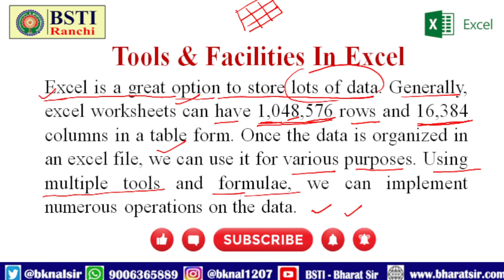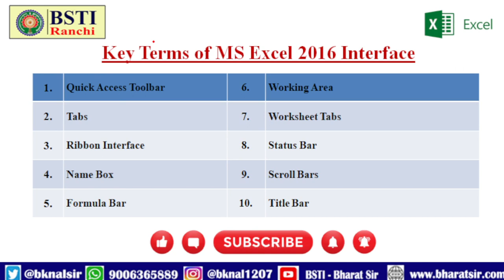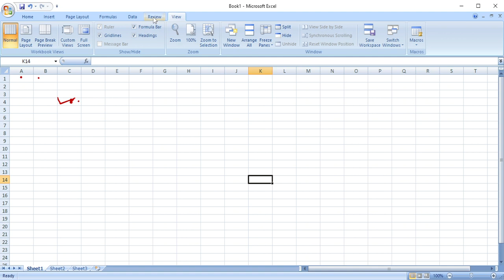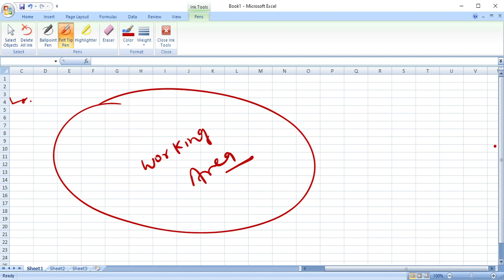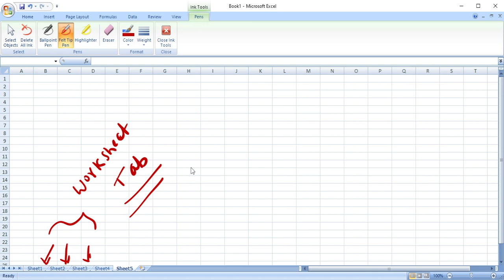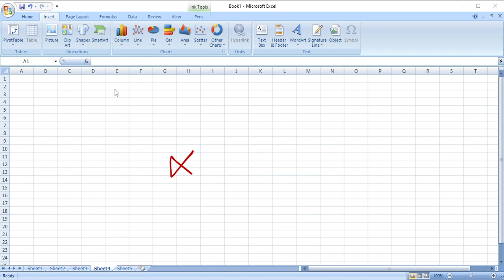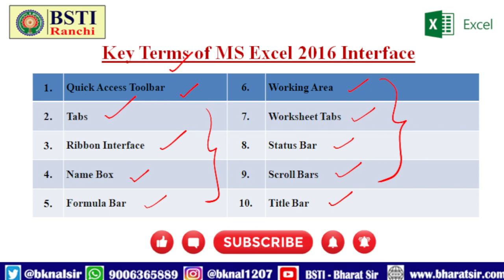MS Excel Tools and Facilities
MS EXCEL
Watch Previous Lectures on MS Excel

MS Excel Tools & Facilities

Ribbon and Tabs
The Ribbon is a user interface element which was introduced by Microsoft in Microsoft Office 2007. It is located below the Quick Access Toolbar and the Title Bar. It comprises seven tabs; Home, Insert, Page layout, References, Mailing, Review and View. Each tab has specific groups of related commands. It gives you quick access to the commonly used commands that you need to complete a task.

Home tab:
The Home tab is the default tab in Microsoft Word. It has five groups of related commands; Clipboard, Font, Paragraph, Styles and Editing. It helps you change document settings like font size, adding bullets, adjusting styles and many other common features. It also helps you to return to the home section of the document.

Insert tab:
Insert Tab is the second tab in the Ribbon. As the name suggests, it is used to insert or add extra features in your document. It is commonly used to add tables, pictures, clip art, shapes, page number, etc. The Insert tab has seven groups of related commands; Pages, Tables, Illustrations, Links, Header & Footer, Text and Symbols.

Page Layout tab:
It is the third tab in the Ribbon. This tab allows you to control the look and feel of your document, i.e. you can change the page size, margins, line spacing, indentation, documentation orientation, etc. The Page Layout tab has five groups of related commands; Themes, Page Setup, Page Background, Paragraph and Arrange.

References tab:
It is the fourth tab in the Ribbon. It allows you to enter document sources, citations, bibliography commands, etc. It also offers commands to create a table of contents, an index, table of contents and table of authorities. The References tab has six groups of related commands; Table of Contents, Footnotes, Citations & Bibliography, Captions, Index and Table of Authorities.

Review tab:
It is the sixth tab in the Ribbon. This tab offers you some important commands to modify your document. It helps you proofread your content, to add or remove comments, track changes, etc. The Review tab has six groups of related commands; Proofing, Comments, Tracking, Changes, Compare and Protect.

View tab:
The View tab is located next to the Review tab. This tab allows you to switch between Single Page and Two Page views. It also enables you to control various layout tools like boundaries, guides, rulers. Its primary purpose is to offers you different ways to view your document. The View tab has five groups of related commands; Document Views, Show/Hide, Zoom, Window and Macros.

Also your Queries are :
what is excel and what is it used for
what is excel app
what is excel application
what is excel based on
what is mean by excel
what is basic excel
what is excel called
what is excel definition
difference what is excel
what is ms excel definition

Bharat Sir
Asst. Professor & Director
Buddha Science and Technical Institute
Chunna Bhatta, Kokar, Ranchi-834001, Jharkhand